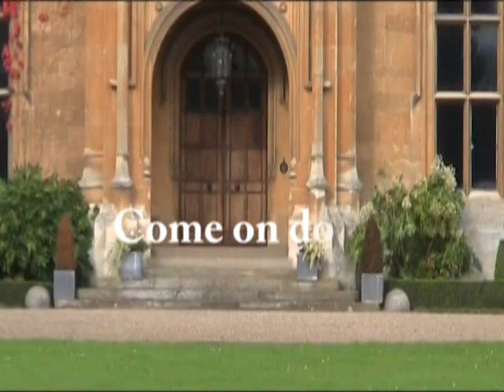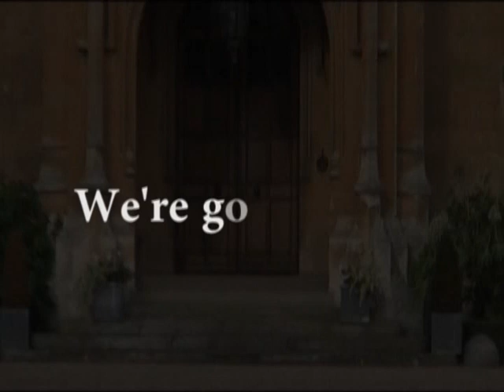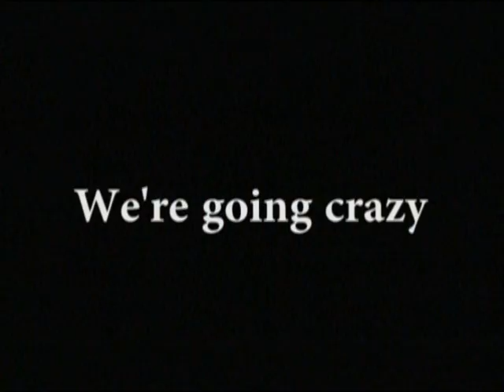Fairfield A2 Media Soap Opera Trailer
Sandy Upper School's A2 Media Soap Opera Trailer. By Thomas Brown (0020), Sara Louise Northover (9145), Annie Penn (0151), Lauren Neighbour (0139).
Centre Number: 15161